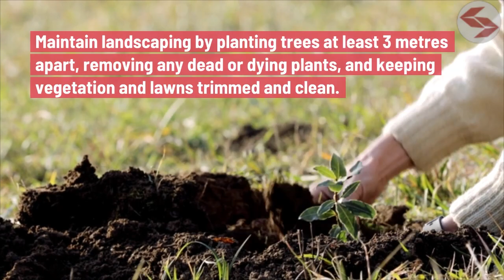Wildfire Protections for Your Home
Wildfires can cause devastating damage to homes and possessions. To protect your property from these disasters, consider the guidance in this video:
Blackfriars Chartered Insurance Brokers provide a highly competitive service for personal insurance, commercial insurance and business insurance with a range of products from leading underwriters and insurers.